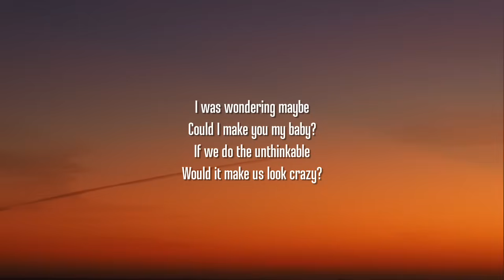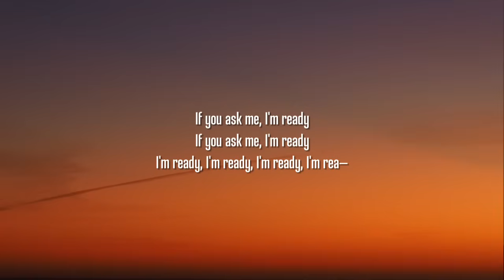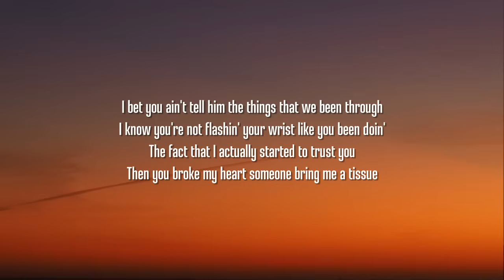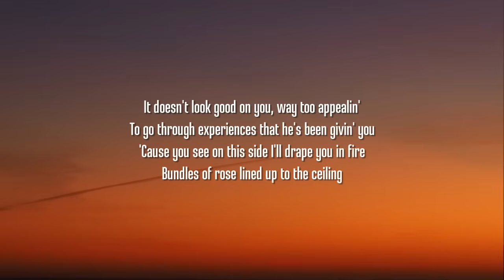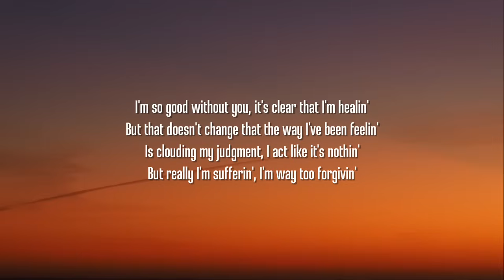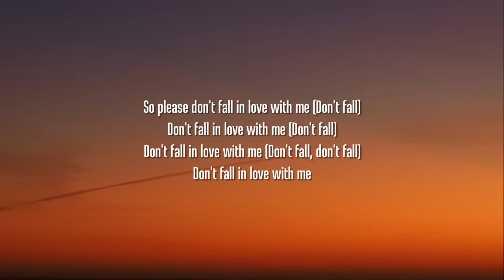Khalid - Please Don't Fall In Love With Me (Lyrics)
lyrics:
[Intro]
I was wondering, maybe
Could I make you my baby?
If we do the unthinkable
Would it make us look crazy?
If you ask me, I'm ready
If you ask me, I'm ready, I'm ready
I'm ready, I'm ready, I'm rea—

[Verse 1]
Did you already know him? It's coincidental
That he learns your body and mind the way I do
The secrets you told me, were they confidential
Or do you let anyone inside your mental?
I bet you ain't told him the things that we been through
I know you're not flashin' your wrist like you been doin'
The fact that I actually started to trust you
Then you broke my heart, somеone bring me a tissue
Or maybе my notebook, I'll sharpen my pencil
To write you a letter and show you I'm into you (Show it)
Still down forever, even if it's pleasure
Go 'head, sign your name on the package I sent to you (Open)
Open it up and when you get to cheesin'
I hope that you believe in the end that I got you (Got you)
How can I move forward when every relationship
I get in, don't hit the same if it ain't you?

[Chorus]
So please don't fall in love with me
Don't fall in love with me
So please don't fall in love with me (Don't fall)
Don't fall in love with me (Don't fall)
Don't fall in love with me (Don't fall, don't fall)

[Verse 2]
Do you still use that Versace bag that I bought you?
Look back at the pics of vacations I brought you on?
He can't even match it, he's not in my bracket
You settle for less with him, with me, I put you on
It doesn't look good on you, way too appealin'
To go through experiences that he's been givin' you
'Cause you see on this side, I'll drape you in fire
Got bundles of roses lined up to the ceiling
I'm so good without you, I know that I'm healin' (Healin')
But that doesn't change that the way I've been feelin' (Feelin')
Is clouding my judgment, I act like it's nothin' (Nothin')
But really I'm sufferin', I'm way too forgivin' (Sufferin')
I saw your new man and he looks like a joke
It's been a while since the both of us spoke
I can't help but think that my life would be better
If we never met, but that's not how it goes

[Chorus]
So please don't fall in love with me (You can't fall for me)
Don't fall in love with me (You can't fall for me)
Don't fall in love with me (Do not fall)
Don't fall in love with me (Fall)